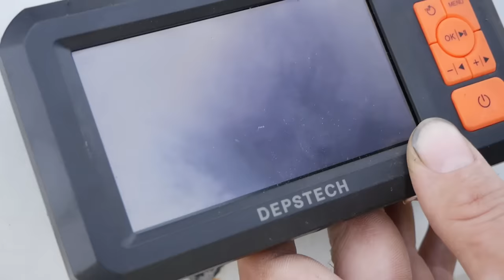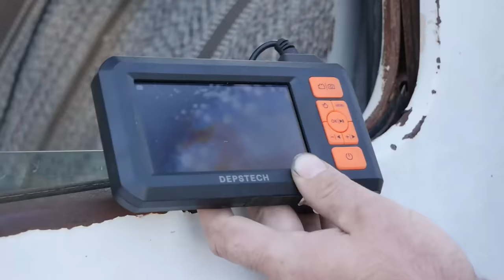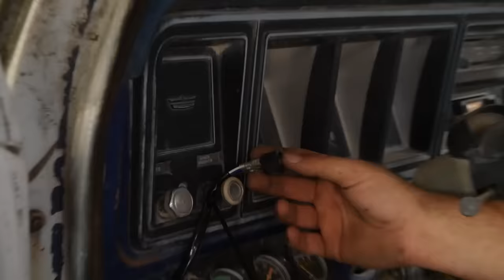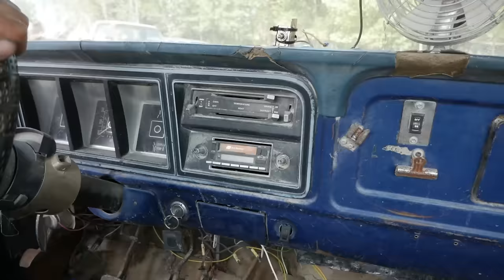Will STUBBY Ford Truck Run and Drive? Burnout Machine? Meet Sgt. Stubbs!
Meet Sgt. Stubbs, a 1979 Ford 1 ton truck, shortened several feet for use as a tugger in a trailer park. Abandoned for a number of years, will it run and drive again? And THEN can we customize it for ZERO dollars?!